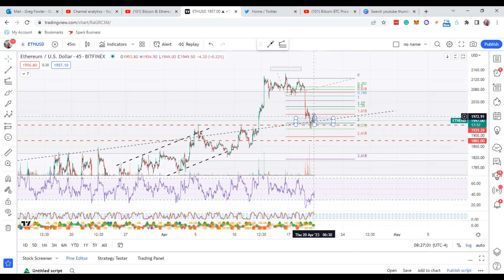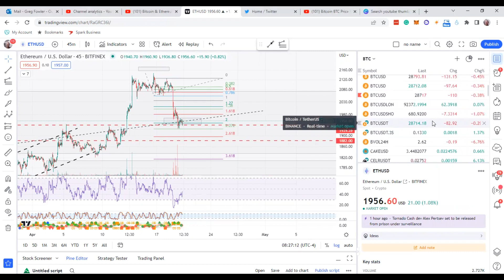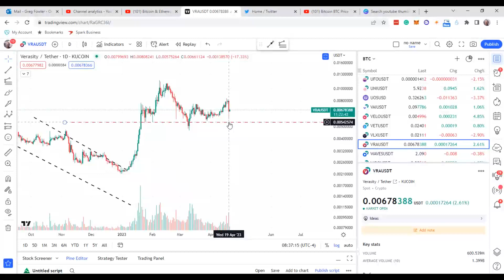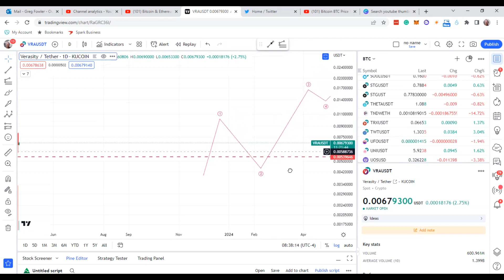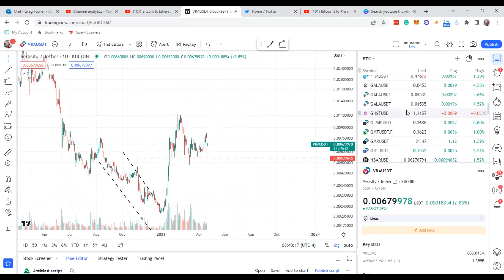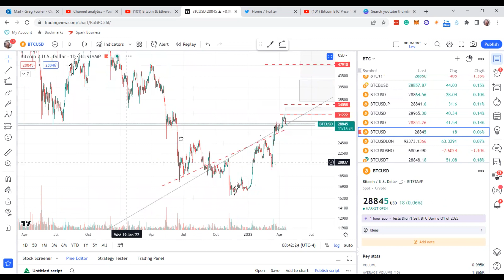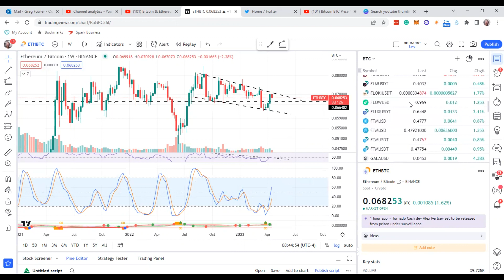Are you READY for the CRYPTO PUMP? BTC, Eth, Kaspa, VAI, VRA, Hex, and more gaming coins!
In this video, I discuss BTC, Eth, VAIOT, Versaity, and other Cryptocurrencies and explain they are getting ready to PUMP HARD.